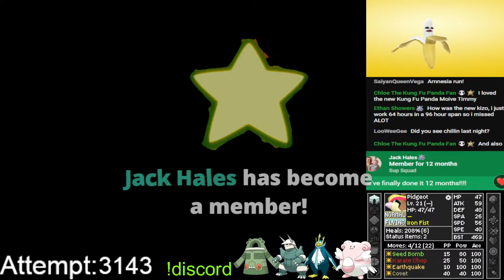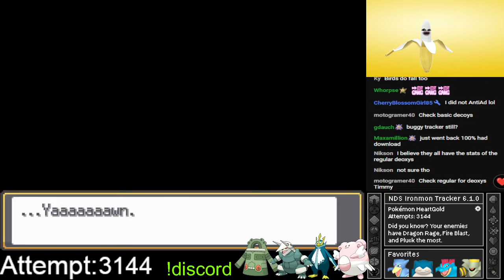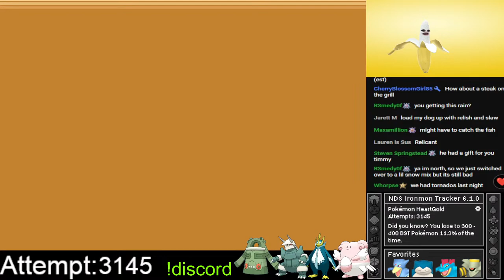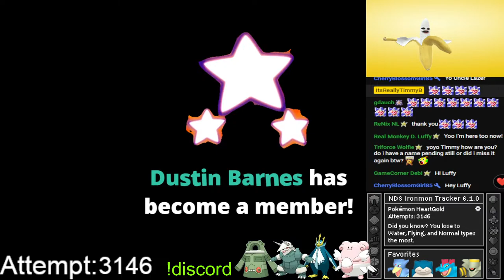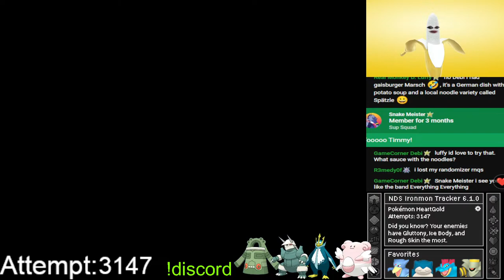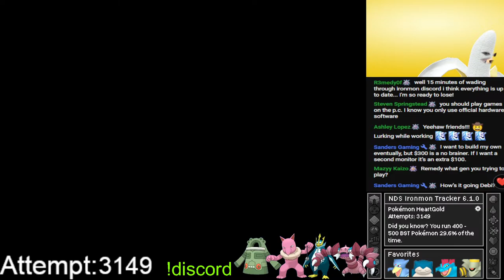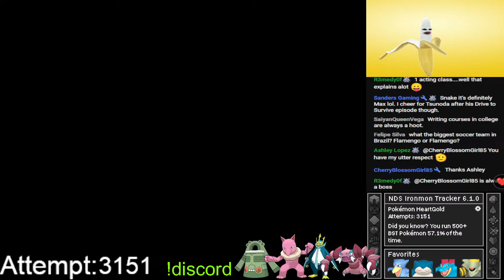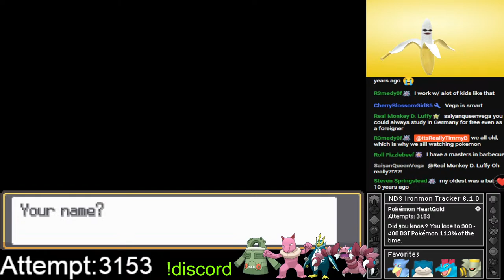CAN BIRDS RUN?!?! HARDEST POKEMON CHALLENGE! (KAIZO IRONMON HEARTGOLD)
RULES:
- Everything is Randomized Except for Pokemon's type (stats, moves, abilities, wild pokemon, trainers pokemon, items, etc.)
- Must Choose Starter before looking
- Can Only Use One Pokemon
- No Healing with Items outside of battle
- Held Items can only be consumable items (so basically berries)
- No Pokemon with BST 600 or more
- Can Only use Gym Leader TMs
-  No Killing Wild Pokemon
- Must One Shot Dungeons (Caves, Silph Co., etc.)
- Must battle every trainer in gym before leader